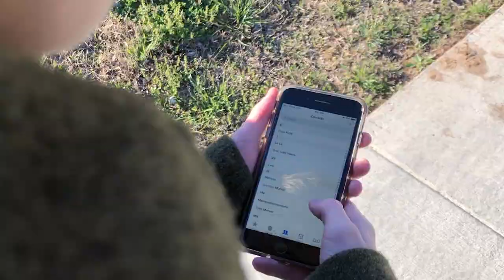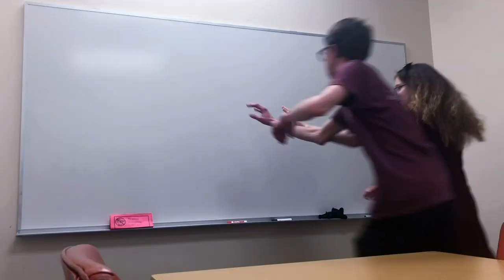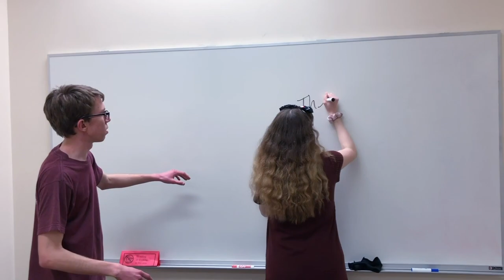Alvarado High School - Spirit of Love - Best Use of Cowboy Hat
2019 Southwestern Adventist University 48 hr film challenge. Theme - Fruits of the Spirit Prop - Cowboy Hat. Best Actress - Bridget Sloan.